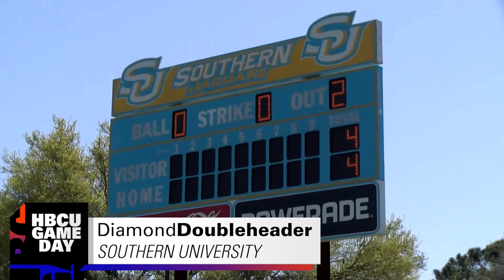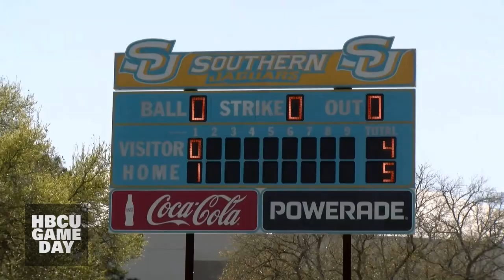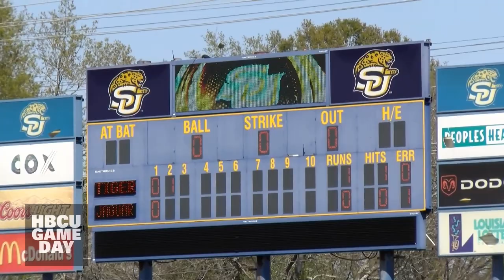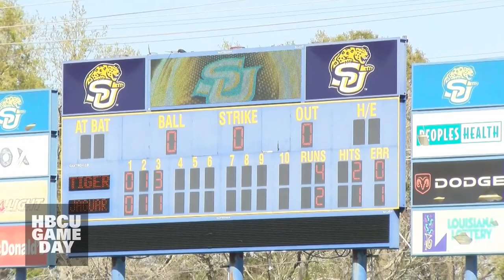Diamond Doubleheader: Southern vs Grambling and Southern vs Texas Southern softball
HBCU Gameday was in Baton Rouge for Southern vs Grambling baseball and Texas Southern vs Southern softball. Cousin Dee on the scene.